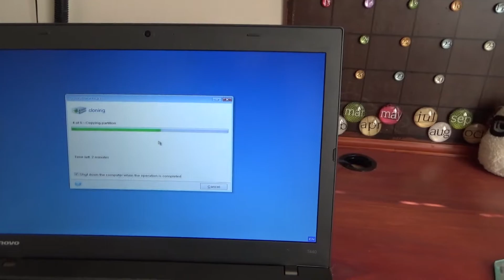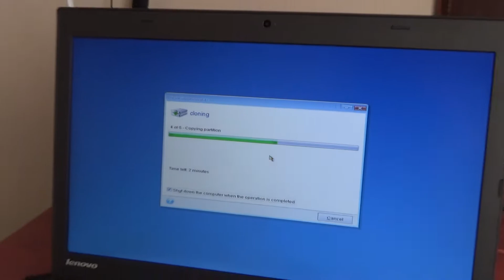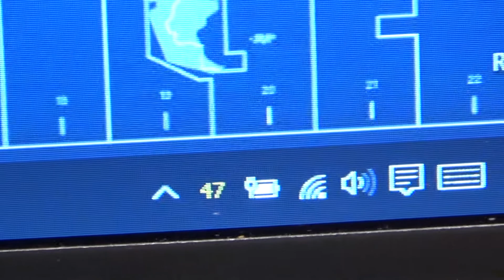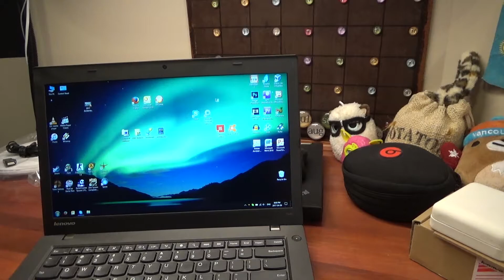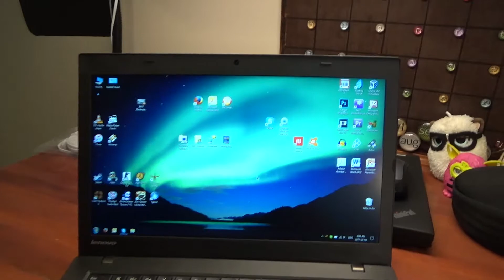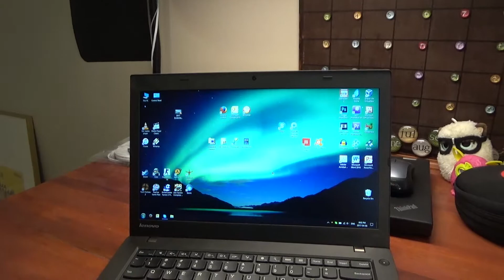Lenovo ThinkPad T440 Unboxing, Upgrades, and First Thoughts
In this video, I unbox a new-old-stock Lenovo ThinkPad T440 which I had purchased from eBay in May 2016, and then discuss some of the upgrades I had done to the system. I install a memory upgrade (4GB to 8GB), an SSD (250GB Crucial MX200) and apply new thermal paste to the machine. Near the end of the video, I give my thoughts on how the machine has been working over the past 10 months.